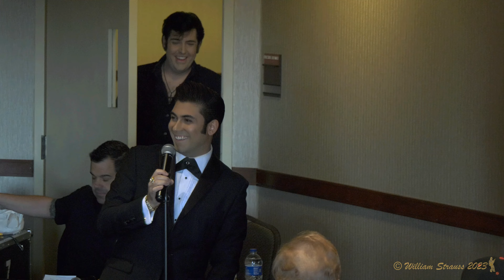Jacob Roman - "Fame And Fortune"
Jacob Roman performing "Fame And Fortune" at the "Afternoon Show" during the Jeff Lewis And Friends Fall Elvis Festival, Unicoi Lodge and Resort, Helen, GA - Saturday November 4, 2023